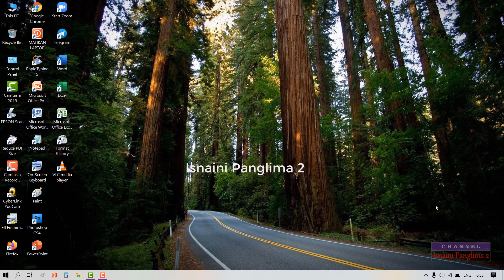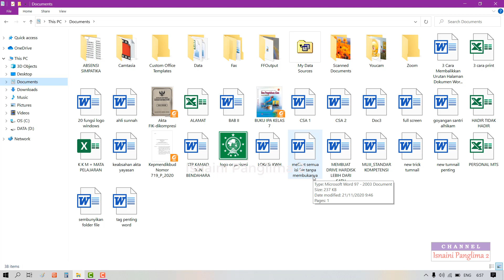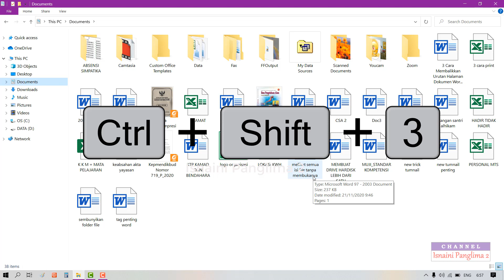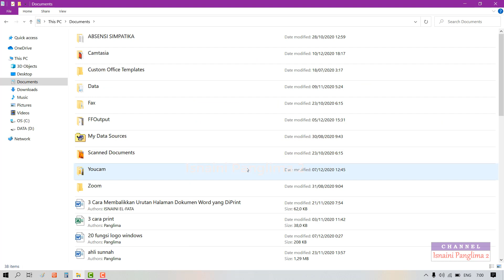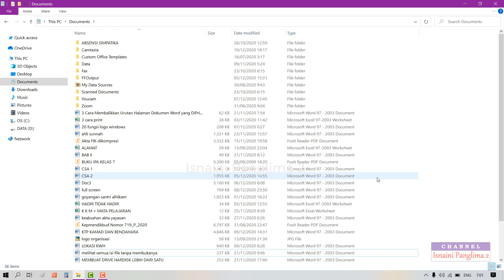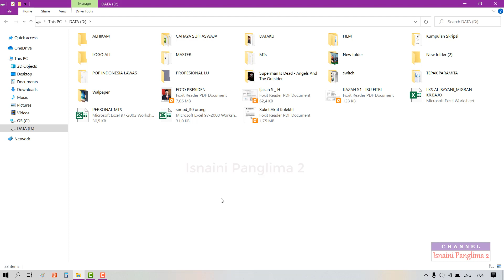8 Trik Simpel Mengatur Perataan File atau Folder di Microsoft Windows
8 Trik Simpel Mengatur Perataan File atau Folder di Microsoft Windows
adalah video yang mengajarkan tentang bagaimana kita belajar windows 7, windows 8 dan windows 10 dan menguasainya terutama pada penataan file atau folder di file explorer sehingga bisa mempercepat pekerjaan kita ketika menggunakan microsoft windows.

Penasaran bagaimana caranya?? tonton terus video ini sampai habis supaya tidak gagal paham.